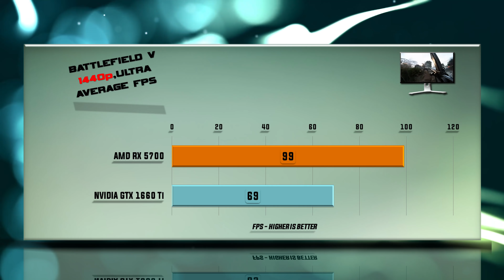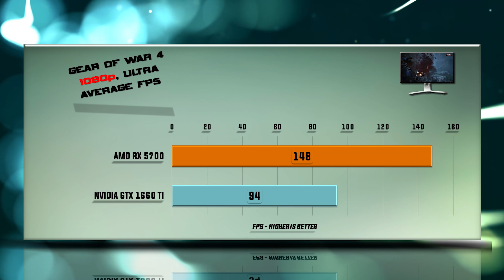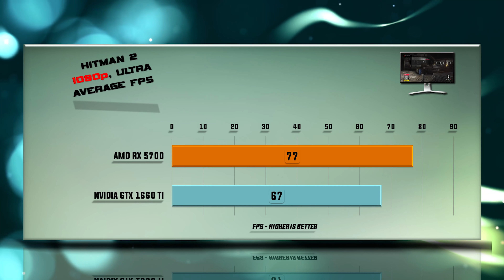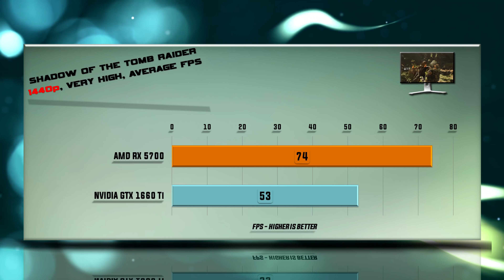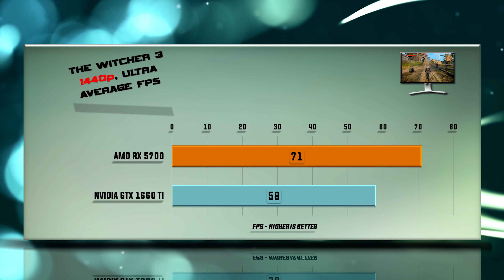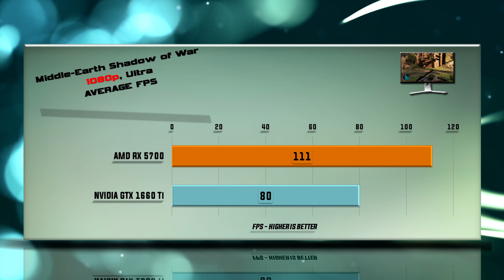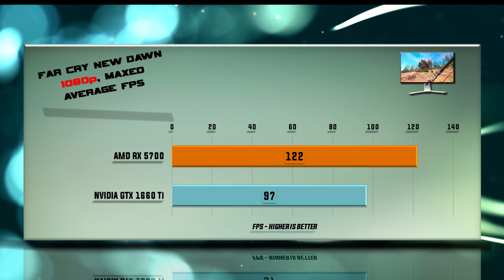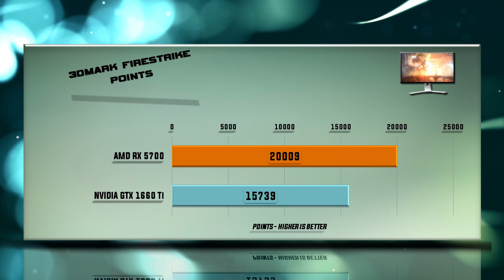RX 5700 vs GTX 1660 Ti Benchmarks | Gaming Tests Review & Comparison | 53 tests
NVIDIA GTX 1660 Ti vs AMD RX 5700 BENCHMARK REVIEW / DX12 INCLUDED / GAMING TESTS – RTX 1660 Tip / 1440p / 4K

Specs: Radeon RX 5700 – 8 GB GDDR6 / 256-bit memory / Bandwidth 448 Gb/s. RX 5700 features 2304 RDNA cores. Base clock 1465, Boost clock 1625, Game Clock 1725, 180 W Graphics Card Power (W), 500 W Recommended System Power (W).

PERFORMANCE Tested ON THE FOLLOWING video cards: NVIDIA GTX 1660 Ti   and AMD RX 5700.